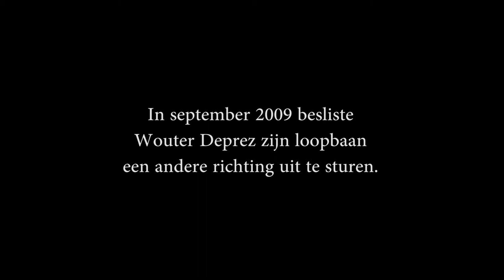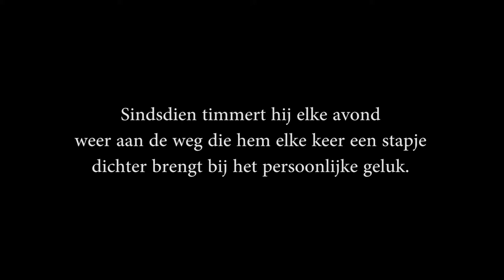Wouter Deprez - Je zal alles worden - Trailer 2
Nieuwe DVD vanaf 18 februari in de winkel.
Uitzending op Canvas op 17 februari om 22u25.

Na jaren grapjasserij en geginnegap verlaat gevierd komiek Wouter Deprez de comedy.
Eindelijk legt hij de onnozele lauweren die de massa hem toekende, af.
Eindelijk zegt hij het gemakkelijk succes vaarwel om het lichtend pad van de literatuur in te slaan.
Ook al loopt dat pad niet altijd over rozen.
Ook al brengt die persoonlijke groei ook de noodzakelijke groeipijnen met zich mee.
Op deze dvd volgt u Wouter Deprez op zijn literaire veroveringspad.
Met deze dvd krijgt u het gevoel dat u één van de eenenveertig à tweeënveertig genodigden was, die literaire avond in Huis Minne, in Nukerke.
Of Maarkedal.

Wouter komt op zoveel plaatsen.